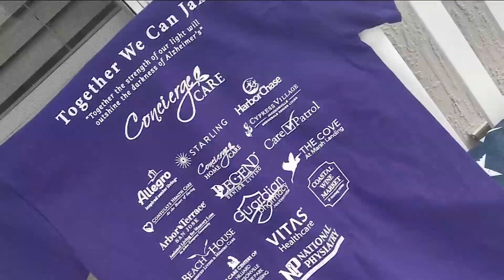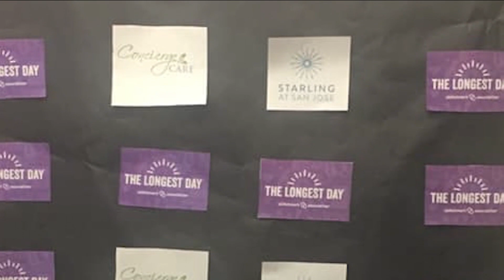'The Longest Day' initiative to benefit local caregivers | River City Live